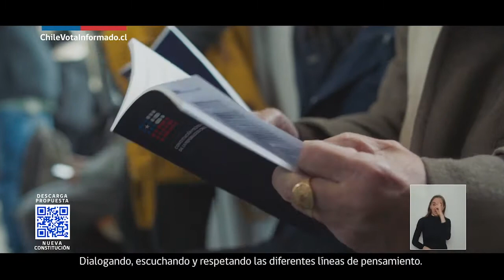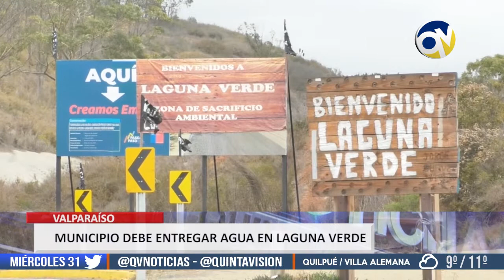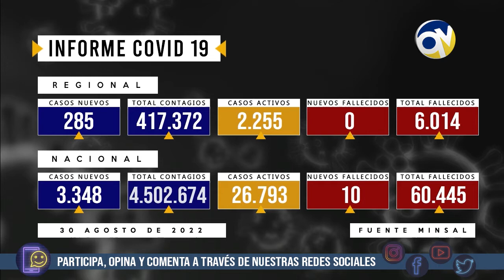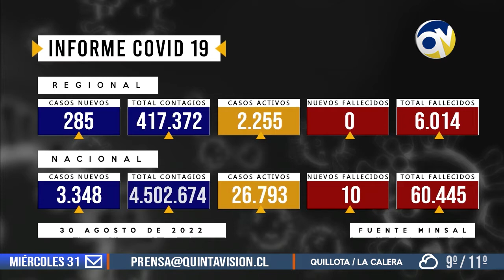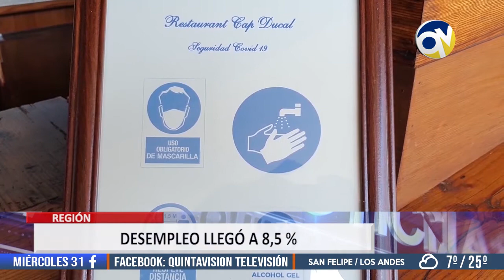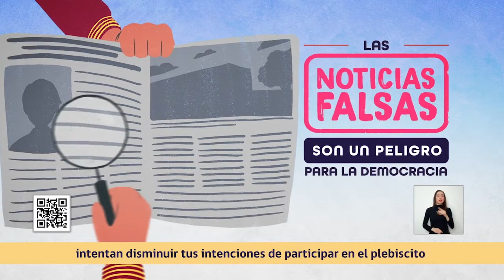QV Noticias 30 agosto 2022